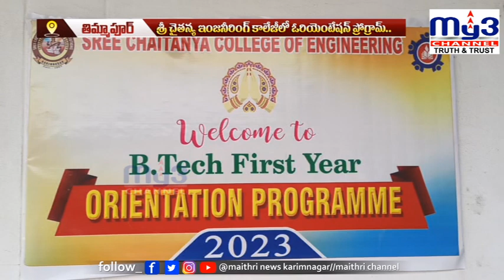శ్రీ చైతన్యలో ఓరియెంటేషన్‌ || MY3NEWS 06-09-2023 8PM